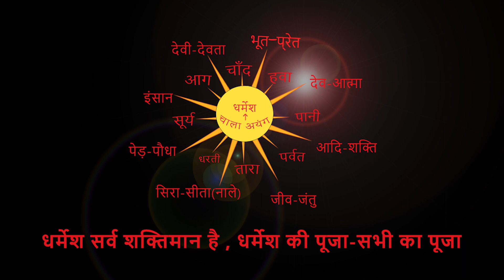जय सरना माँ । By Chitranjan Oraon